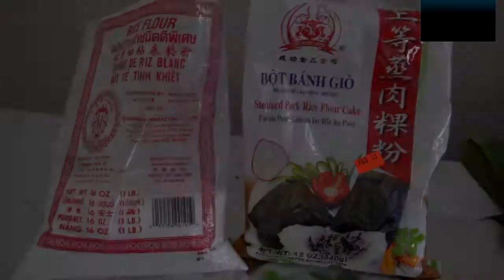How to make steamed pork dumplings (qhob noom caub)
Super simple and easy! Delicious and satisfying. Qhias ua qhob noom caub noj.